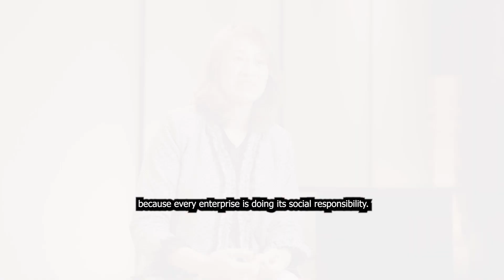WHAT'S YOUR HOPE FOR THE SE COMMUNITY?